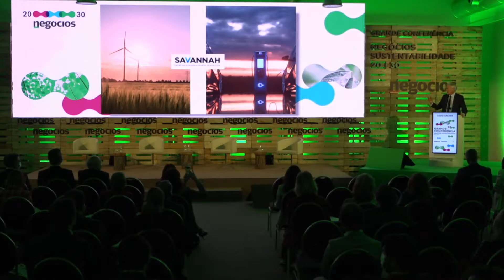Sustentabilidade 20|30: David Archer